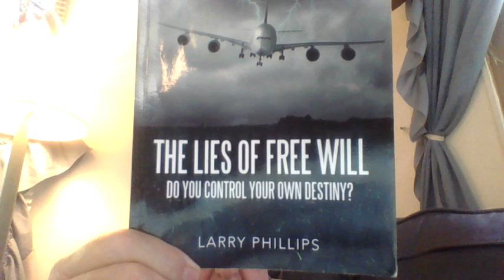The Lies of Free Will (Chapters 6-15)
The reading of the book "The Lies of Free Will" Chapter 6-15